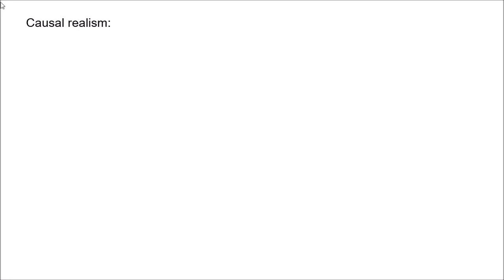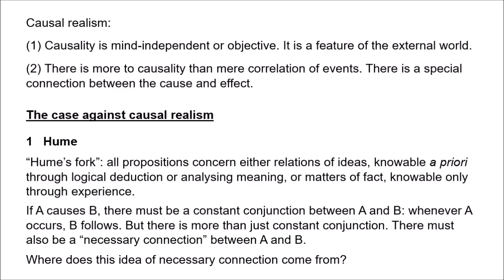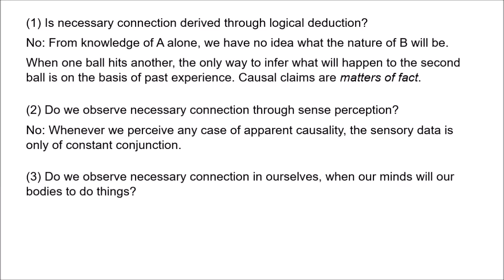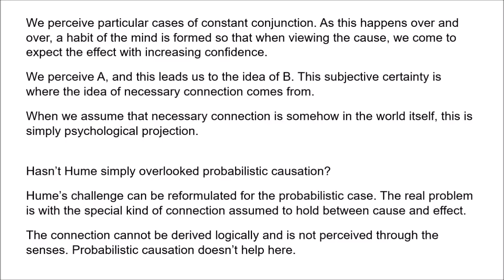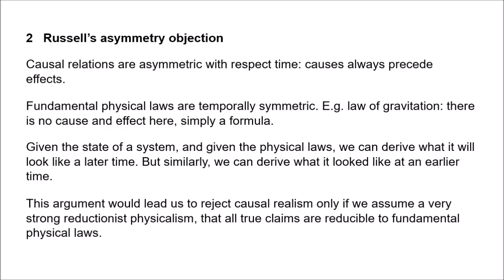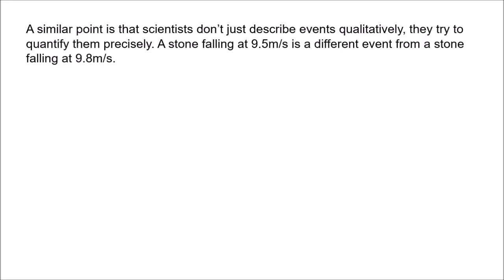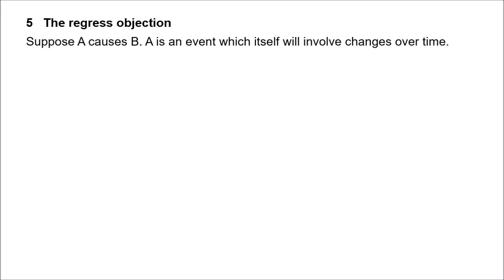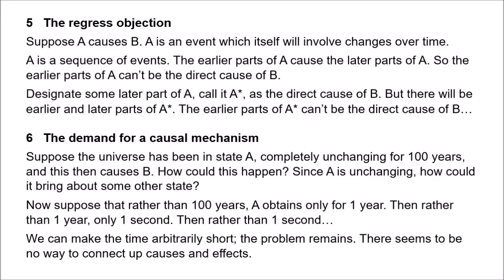Causation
In this video I outline various arguments which attack the view that causality is a genuine, objective feature of the world.